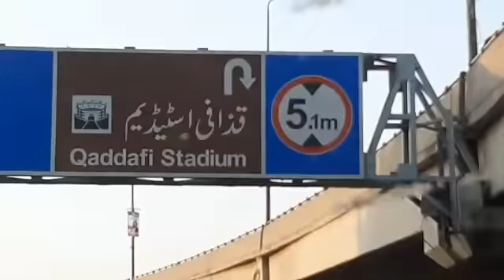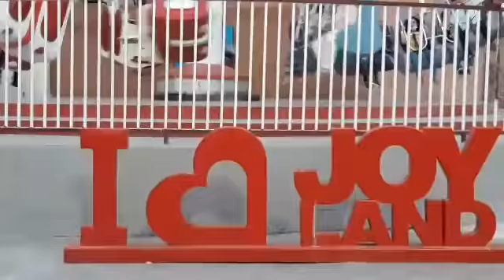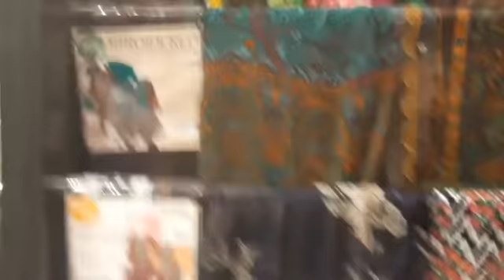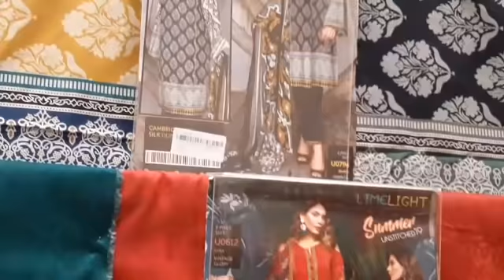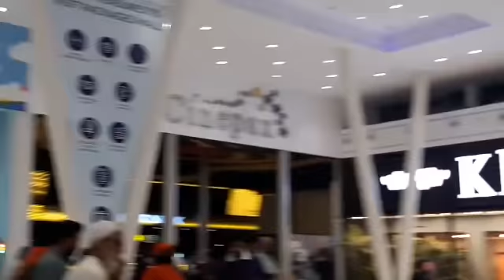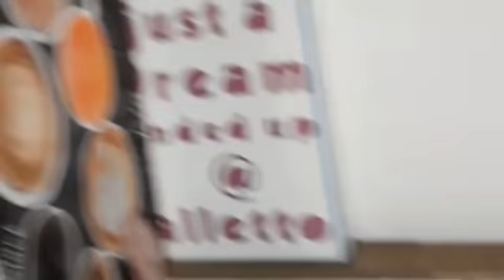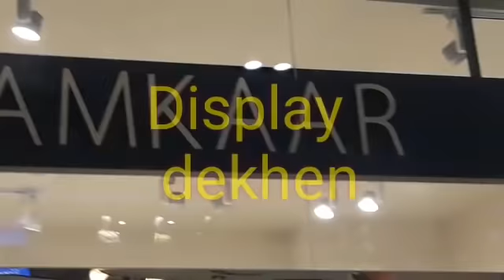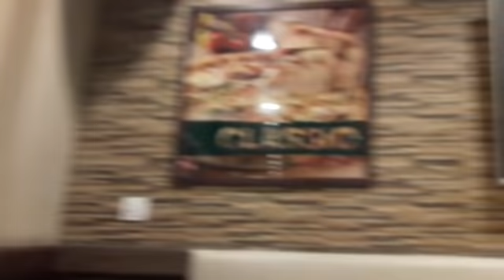Today, A visit to Fortress stadium,Packages Mall,Mall of Lahore,Joy land,Macdonald's, sarpino pizza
buhat maza aya ,Buhat enjoyment ki, i hope you like this video,and plz full watch this video,zani Official